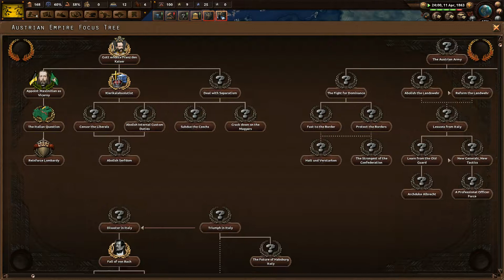Rise of the Autocratic Republic!- End of A New Beginning |Republic of Lanfang | 007